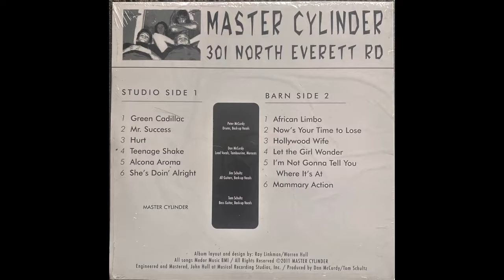Hollywood Wife - Master Cylinder